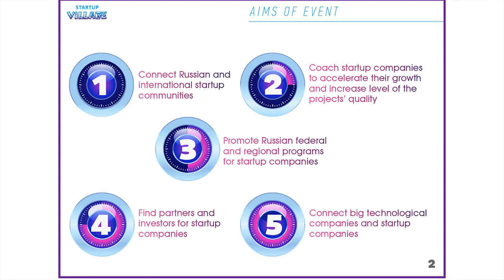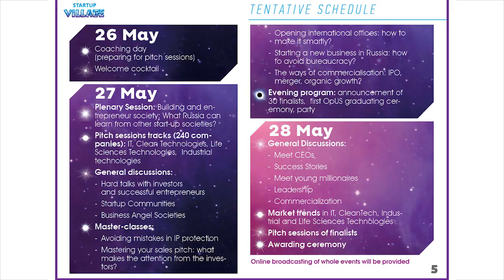Video Announcement Regarding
You can get the official powerpoint presentation